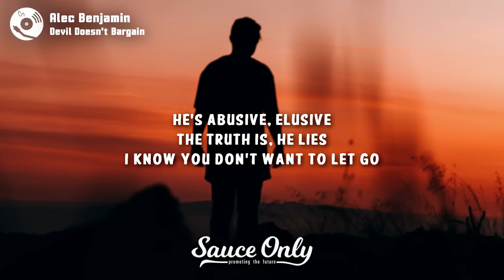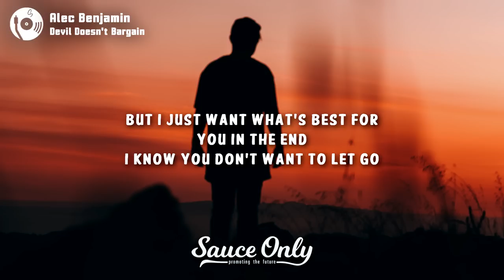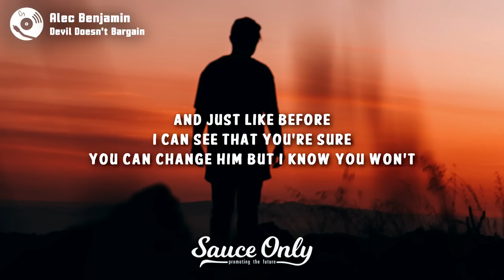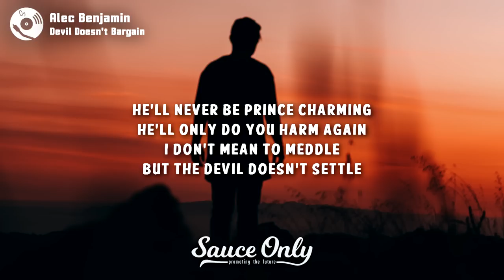Alec Benjamin - Devil Doesn't Bargain (Lyrics)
Lyrics for "Devil Doesn't Bargain" by Alec Benjamin:

Mm
Devil doesn't bargain
Mm
Mm
Devil doesn't bargain
Mm
Mm
Devil doesn't bargain
Mm
Devil doesn't bargain
Mm
Devil doesn't bargain
Mm